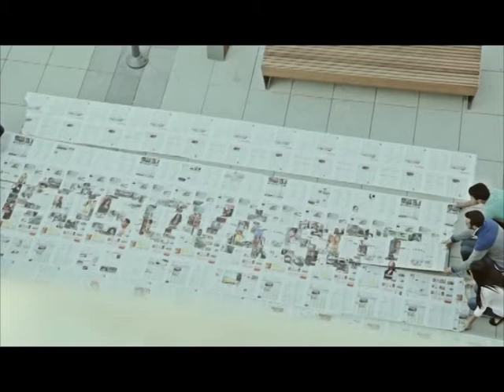Kosova Sot 21 12 2016